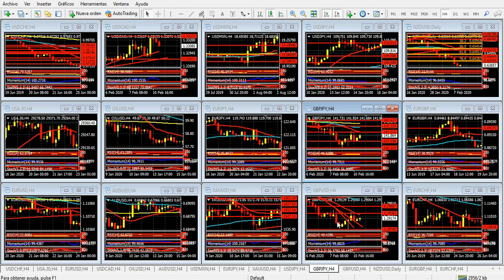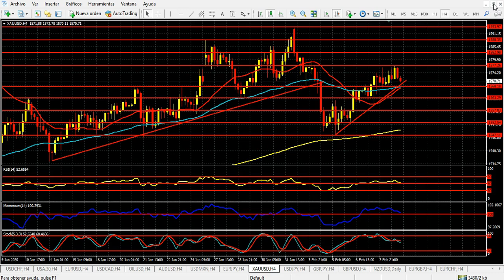Mercado de Divisas Martes 11 de febrero de 2020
El euro en lento declive; Powell y Lagarde, protagonistas del día
El euro fue la única moneda líder en ofrecer un movimiento de mediana importancia el lunes, con una baja que la situó en sus mínimos desde octubre de 2019.
No se conocieron informes de importancia que ameriten tal caída, aunque técnicamente desde hace varias sesiones se veía la posibilidad de que el euro pudiera sufrir una baja de importancia. La formación de hombro cabeza hombro apreciable en el gráfico diario finalmente cumplió su objetivo en 1.0925, valor que sirvió de soporte momentáneo para la divisa única. Luego de algunas horas de indecisión, el par EUR/USD siguió camino a la baja. Más allá de esta baja, el comportamiento del mercado de divisas en general fue el esperable: poco para el análisis.
Lo que viene sí es importante. Este martes coinciden las presentaciones del presidente de la Reserva Federal, Jerome Powell, de la titular del Banco Central Europeo, Christine Lagarde, y del Gobernador del Banco de Inglaterra, Mark Carney, a distintas horas.
Las realidades de estos bancos centrales se encuentran en muy distintos estamentos. Sin dudas, Powell disfruta de la posición más cómoda, si cabe el término para una economía que no deja de sorprender en el buen sentido, como la de Estados Unidos. La presentación del líder de la Fed ante el Comité de Finanzas de la Cámara de Representa Congreso (primera presentación de dos, siendo la segunda el miércoles ante el Senado), obligatoria según la Ley, rondará en torno a los riesgos que actualmente enfrenta la primera economía global. Parcialmente superada la guerra comercial, luego del acuerdo “fase uno” firmado con China a mediados de enero, el riesgo viene ahora de la mano del coronavirus, una rara enfermedad con origen también en China, pero que se fue expandiendo a otras latitudes con notable rapidez.
Por ahora, al menos, la crisis no ha llegado a Estados Unidos, país que además cuenta con otros medios, superiores a los del gran parte del planeta, para evitar la propagación del virus. Pero dado que el riesgo siempre existe, Powell deberá abordarlo. También hablará del sólido mercado laboral, y del crecimiento no espectacular pero sí sólido del PBI en los últimos períodos. De alguna forma, el funcionario deberá defender su política monetaria, que le ha dado éxito, y deberá explicar también como dejar la tasa de interés sin cambios sí, como puede pasar, la inflación comienza a presionar en los próximos meses. Es imposible pensar en un aumento de tasa en un año electoral, y menos aún con Trump en el medio.
Respecto a Lagarde, se presentará en Estrasburgo, en el marco del reporte del BCE ante el Parlamento Europeo. Lagarde deberá explayarse en cuanto al plan de estímulo a la economía, que a ritmo muy pero muy lento parece estar dando resultados en la Eurozona. Los últimos datos del bloque comienzan a ser ligeramente positivos, en especial las cifras de manufacturas de Alemania, que lejos de los 50 puntos, al menos se alejan de los casi 41 que tocaron meses atrás. El índice PMI debe quedar por encima de los 50 puntos y solo alcanzaron los 45 en enero.
En cuanto a Carney, podríamos decir que sigue con poco margen de acción. Si bien la ejecución del Brexit ya está en marcha, nada puede hacer el BoE con su tasa de interés, actualmente en el 0.75%, hasta que quede algo más claro el rumbo que tomará la economía británica con esta novedad que significa la salida de la UE. Se habló en las últimas semanas de un recorte de tipos en marzo o en mayo, atendiendo cifras macro negativas, pero su último discurso al finalizar la reunión de política monetaria de enero fue más optimista de lo esperado.
Como se ve, un variado menú de discursos, que siempre ayudan a consolidar tendencias, y que esta vez podrían darle movimiento al dólar en general, y al euro y la libra esterlina en particular. También los índices bursátiles de Wall Street estarán a prueba: por ahora, ninguno presenta fisuras, y hasta el Nasdaq 100, impulsado por Amazon y Tesla, tocó nuevos máximos históricos el lunes.